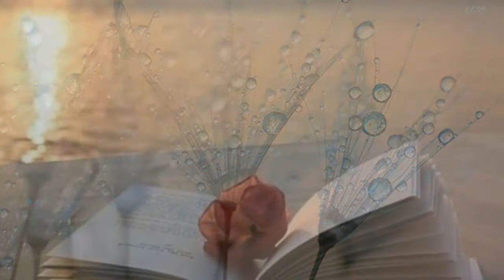Marcel Dupont ~ Dimineata ~ *****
videomontaj:Lenuta39(LL39)